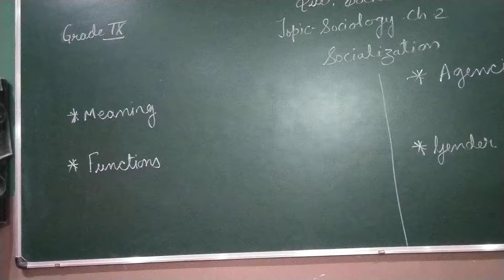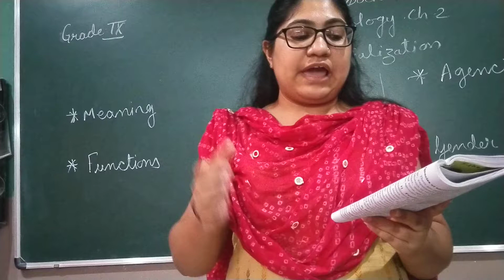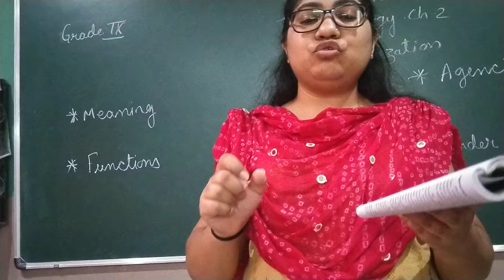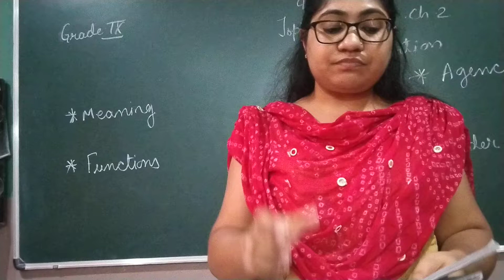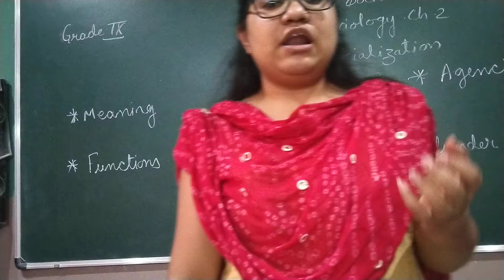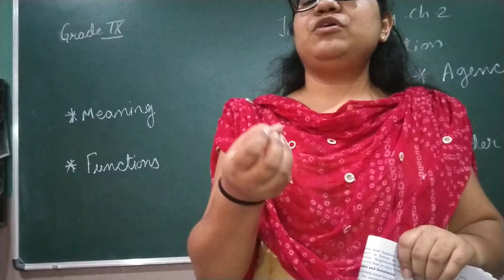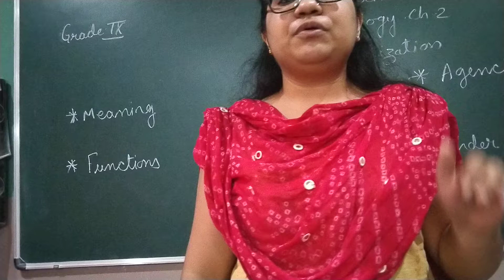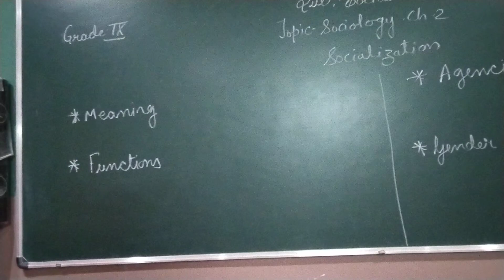GRADE 9 SOCIAL PRV VID(10-9-20)